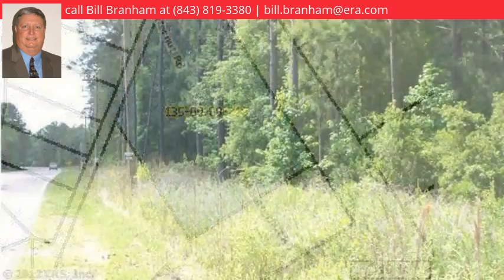0 W Butternut Road, Summerville, SC 29483 - MLS #17003020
Directions
I-26 to Jedburg exit, Left at the light. Straight on Jedburg Rd. for 9 miles. Sharp left bend in the road onto Butternut. Lot on the right. From Summerville take Central Ave 3 miles to fork at Buttern

Property Description
Wow 1.22 acres in an area of Summerville that is growing rapidly! Located near highly traveled Jedburg Rd, Old Orangeburg. Mallard and Butternut roads. Easy access to Interstate 26 and only minutes to quaint historic downtown Summerville... Close proximity to schools, and newly developed business area including grocery stores, restaurants, and pharmacies Located in the Dorchester Two school district. Land is now approve and rezoned R-1. Zoning was approved that changed from PD (Planed Development) to the new R-1.